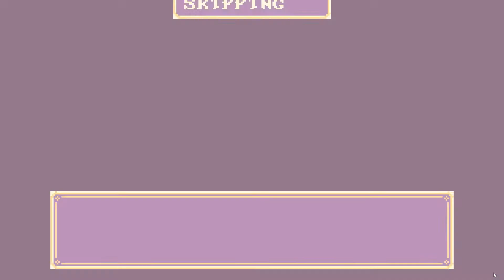Petal Crash Grand Master 1CC+Arlet IGT 9m00s62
It's a sad thing that I didn't reach sub 9. However this is the result from my bad performance. I hate myself.